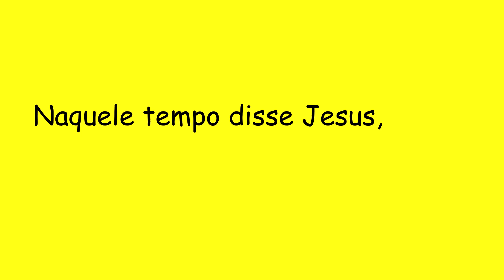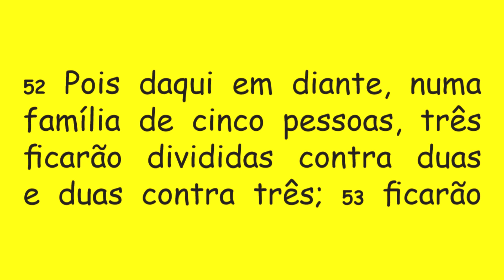DIÁRIO ESPIRITUAL MISSÃO BELÉM 25/10/2019 - Lc 12,49-53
SANTO ANTÔNIO DE SANTANA GALVÃO
"Eu vim lançar fogo sobre a terra
e como gostaria que já estivesse aceso!"